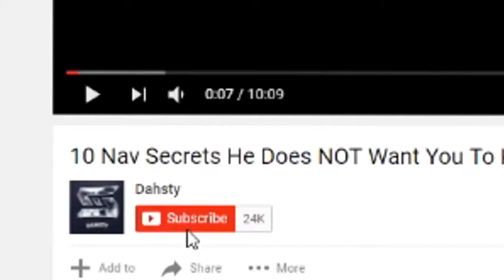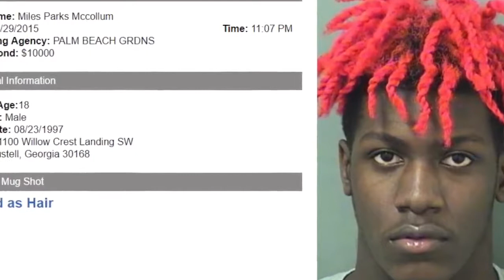Top 10 | Crimes Committed by Rappers!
Top 10 CRIMES Committed By Rappers!  Migos  Lil Uzi Vert  Eminem  MORE!